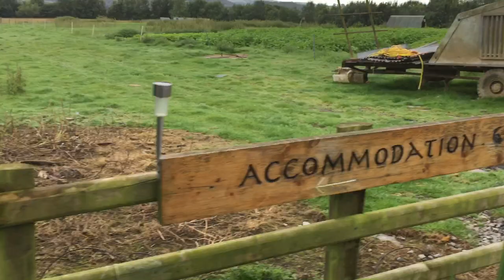Self catering Accommodation in Skanda Vale Temple, Wales - UK (Llwyncrychyddod )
British Farmhouse - Self Catering Accommodations

Llwyncrychyddod self-catering Accommodation in Skanda Vale, Wales - UK
(The Skanda Vale temple in Carmarthenshire, Wales - UK)

Normally South Asian Hindu people chose this accommodation. the owner him self lived in Nepal more then 4 years.

LOCATION:
Llanpumsaint. Less than half a mile from Skanda Vale – a couple of minutes drive.

FACILITIES:
We are a self-catering barn conversion located on our small working farm. The accommodation comprises a large living / dining area and kitchen downstairs, with two bedrooms and bathrooms upstairs. This is a very tranquil setting, offering a quiet, rural experience, we currently provide TV but no WiFi. Heating, lighting, bed linen, towels and tea towels provided.

PRICES:
£30.00 per person, per night. If you would like to book the entire accommodation for sole use for stays over three nights, we will be happy to provide a separate quotation.

DETAILS:
Bedroom 1, Clover: Sleeps 4, a bunk bed and a double bed.
Bedroom 2. Trefoil: Sleeps 5, one double bed with a single above and a bunk bed.
Each bedroom has its own separate bathroom adjacent to the bedroom with WC, shower and washbasin.
Bedroom 3, Lupin: Sleeps 4 in a double and a bunk bed. This room has en-suite facilities.

Kitchen: Large range style hob and oven with full kitchen facilities. Fridge, kettle, toaster, sink, cupboard space and all basic kitchen equipment guests would require for a short break.

Living / Dining room: A large comfortable living area with plenty of seating for relaxation. Two dining tables, seating a total of 11 persons if required.

PHONE:
Linda: 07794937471 or Steve: 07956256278

DIRECTIONS:
From Skanda Vale: Take the first left and we are the first farm on the right. Look for the Llwyncrychyddod sign.

From Carmarthen: Take the A485 through Rhydargeau and Pontarsais and take the left turn, signposted Skanda Vale and Llanpumsaint. Take the first right, signposted Skanda Vale and no through road, then first right, un-signposted and we are the first farm on the right.